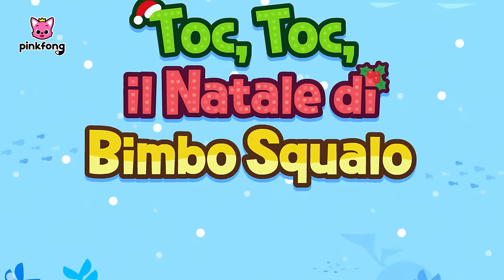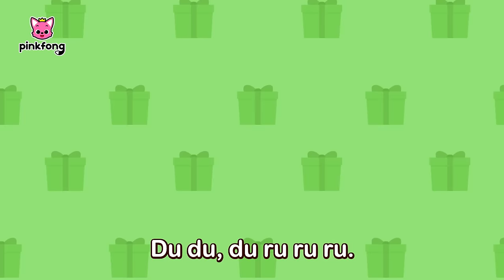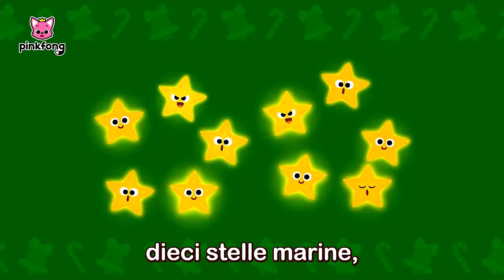Hai Mai Visto la Barba di Babbo Natale? | Canzoni di Natale🎄 | Pinkfong! Canzoni per Bambini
Stai guardando "Hai Mai Visto la Barba di Babbo Natale? Compilazione" creata da Pinkfong!

00:00:00 Hai Mai Visto la Barba di Babbo Natale?
00:01:27 Bimbo Squalo col Naso Rosso
00:03:22 Nascondino di Natale con la Famiglia Squalo
00:14:33 Regali di Natale Speciali con Bimbo Squalo
00:17:55 Babbo Natale Scende dal Camino
00:19:09 Clay Christmas Sharks
00:20:19 Toc, Toc, il Natale di Bimbo Squalo
00:22:29 Bimbo Squalo e il Canto del Pupazzo di Neve
00:25:00 Nascondino dei Regali di Natale e Bimbo Squalo
00:28:11 Gli Elfi Squalo di Natale
00:31:18 I 12 Giorni di Natale di Bimbo Squalo